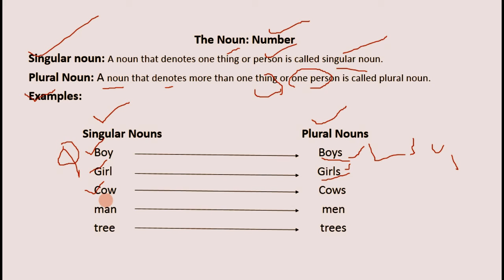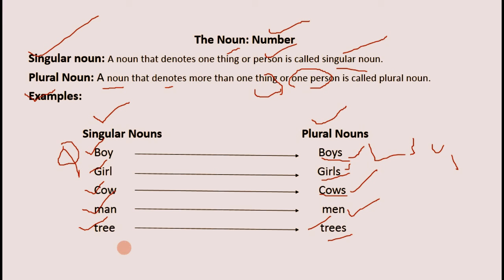The Noun Number | Singular Noun|| Plural Noun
this video lecture is about the noun numbers such as singular and plural nouns.